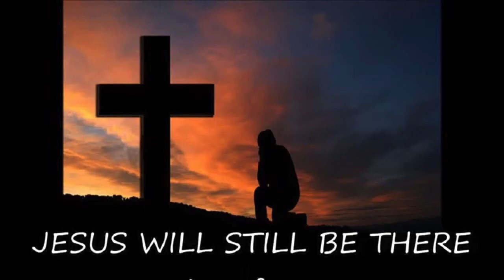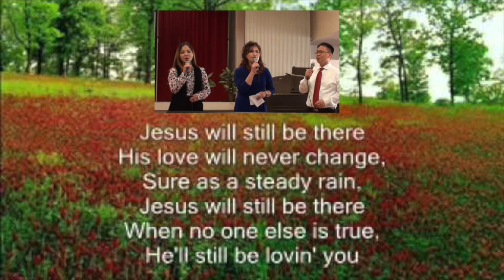Jesus Will Still Be There